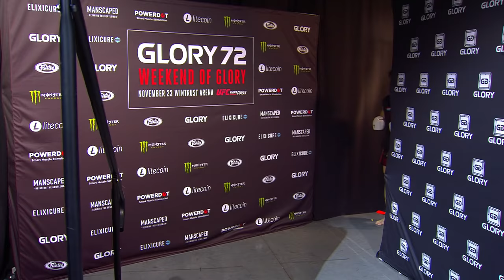GLORY 72: Serhii Adamchuk v Abraham Vidales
Top featherweight contenders Serhii Adamchuk and Abraham Vidales go toe to toe for the chance at another title shot. 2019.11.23